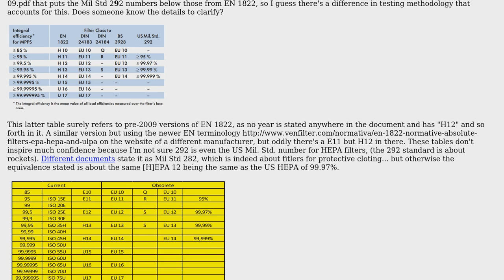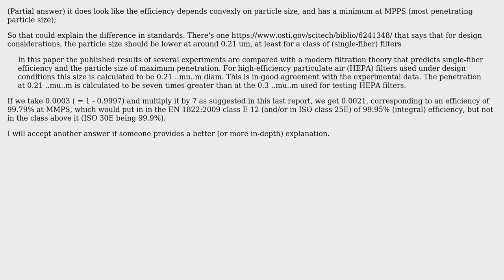Engineering: EU EN standard 1822 vs US HEPA filters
With thanks & praise to God, and with thanks to the many people who have made this project possible! You are responsible for your own actions.